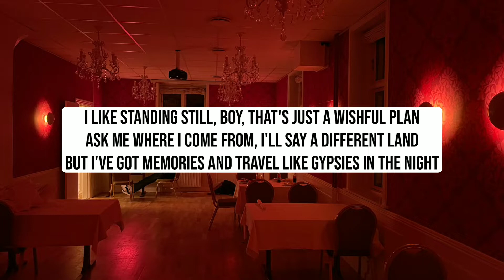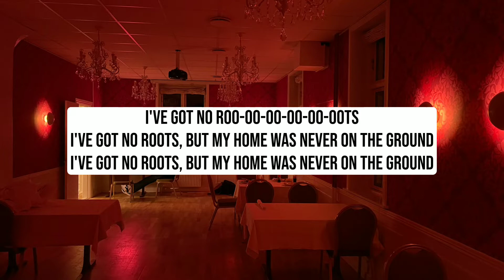Alice Merton - No Roots (lyrics)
Lyrics:

 like digging holes and hiding things inside them
When I grow old, I hope I won't forget to find them
'Cause I've got memories and travel like gypsies in the night

I build a home and wait for someone to tear it down
Then pack it up in boxes, head for the next town running

And a thousand times I've seen this road

I've got no roots, but my home was never on the ground

I like standing still, boy, that's just a wishful plan
Ask me where I come from, I'll say a different land
But I've got memories and travel like gypsies in the night

I count gates and numbers, then play the guessing game
It's just the place that changes, the rest is still the same

I like digging holes
Hiding things inside them
When I grow old
I won't forget to find them

I've got no roots

No roots

No!